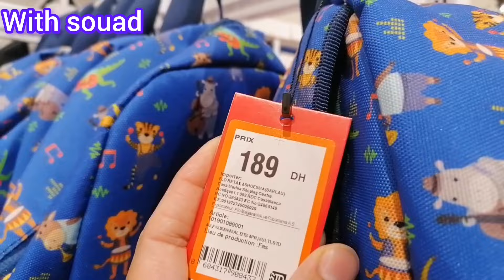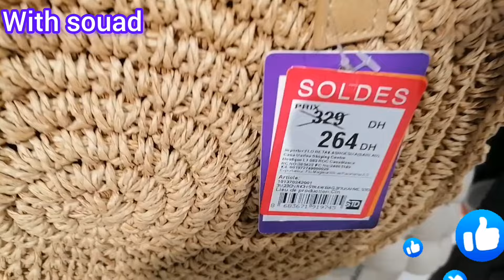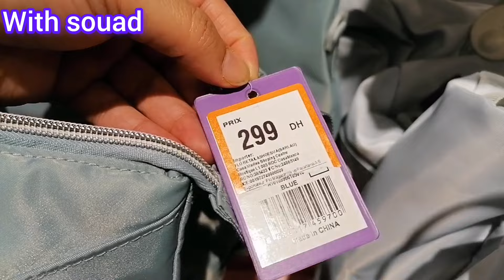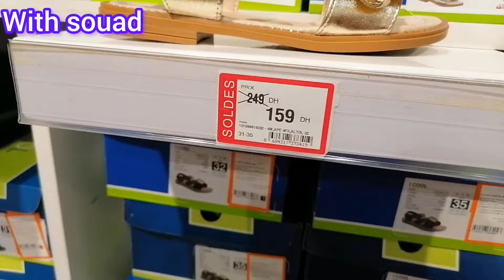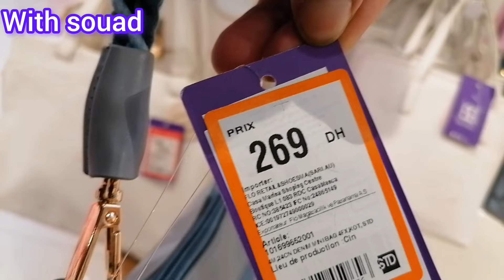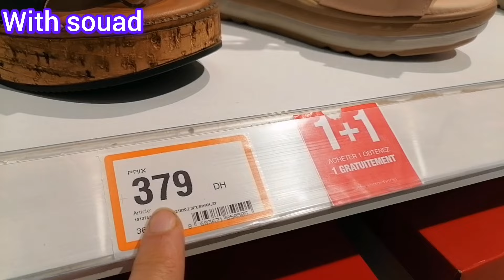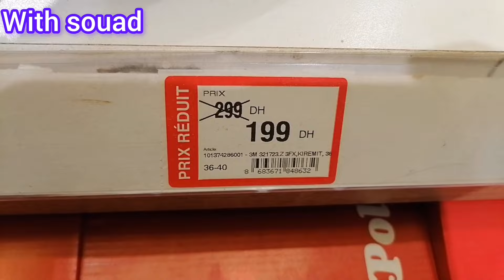تخفيضات فلو وهميزات كتحمق😍تشكيلة رائعة من الصنادل نساء،اطفال👌صيكان ،سبرديلات فلو2024#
تخفيضات _فلو
عروض _جديده _فلو
catalogue_marjane​# catalogue​ marjane juin 2024 catalogue bim juin 2024
Promotim_aswak_assalam
جديد عروض بيم لهذا الأسبوع ليوم الجمعة 2024Catalogue Bim Maroc HD Vendredi mai